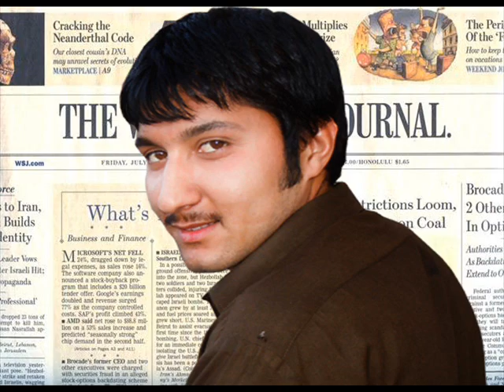shafi ullah ishq vishq.wmv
shafi ullah ishq vishq